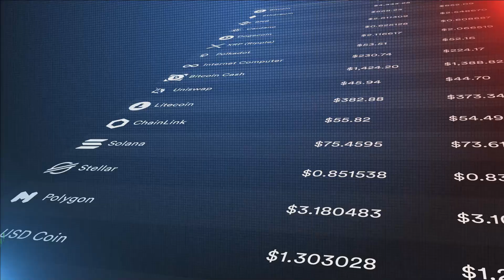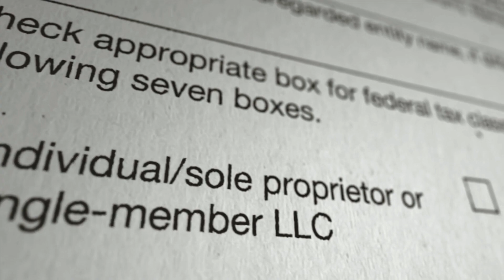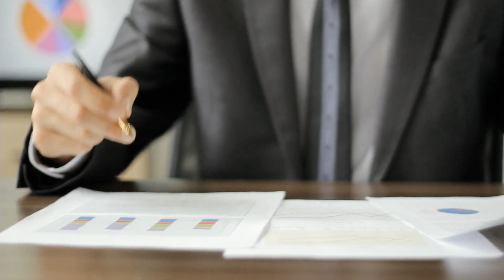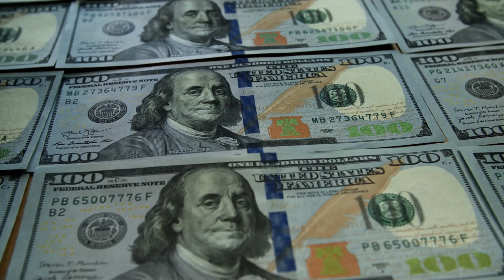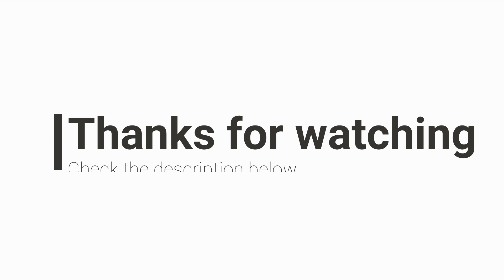How Billionaires Avoid Paying Income Tax